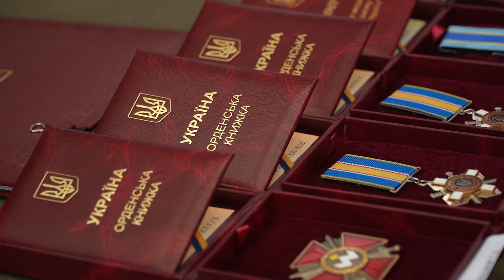Зеленський ознайомився з роботою командного пункту оперативного угруповання військ «Запоріжжя»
Відвідав командний пункт оперативного угруповання військ «Запоріжжя». Вручив ордени та медалі співробітникам Служби безпеки України, Національної гвардії, Національної поліції, Державної прикордонної служби, Державної служби України з надзвичайних ситуацій.

Дякую вам за захист нашої держави, наших домівок, територіальної цілісності і життя в Україні. Бажаю вам міцного здоров'я. Бажаю великої перемоги. І вона обов'язково буде.

I visited the command post of the "Zaporizhzhia" operational group of troops. I presented orders and medals to employees of the Security Service of Ukraine, the National Guard, the National Police, the State Border Guard Service, and the State Emergency Service of Ukraine.

Thank you for protecting our state, our homes, territorial integrity and life in Ukraine. I wish you good health. I wish you a great victory and it will definitely come true.